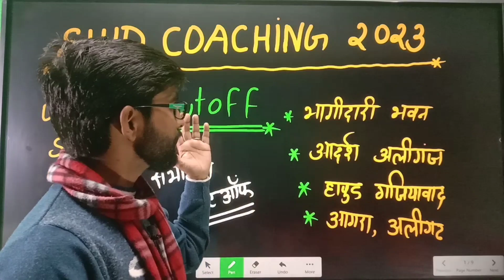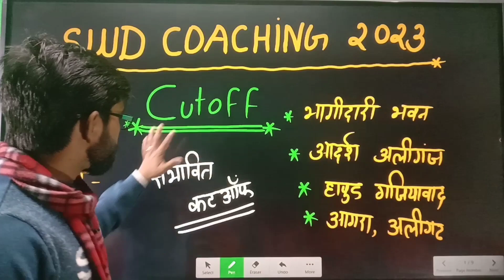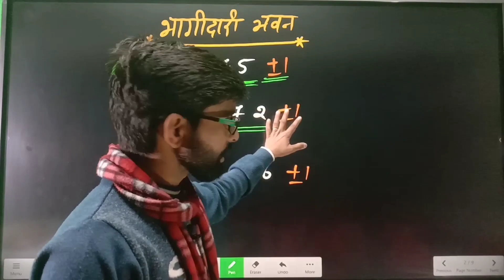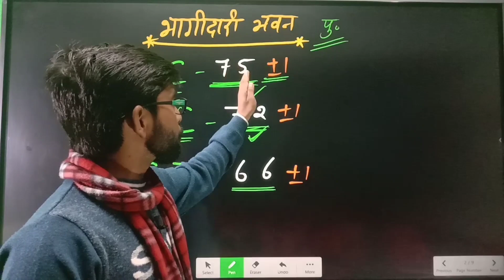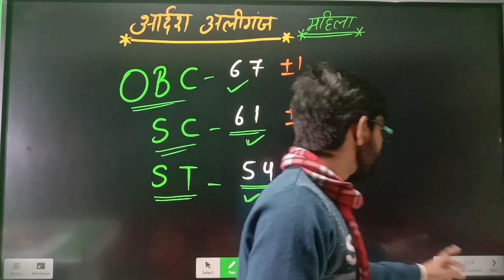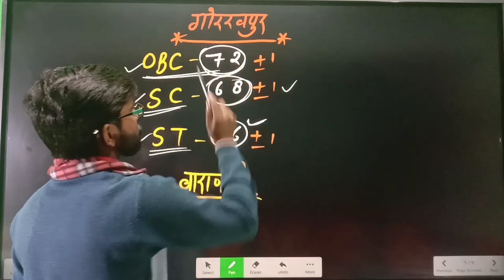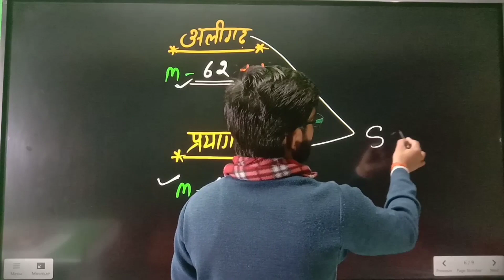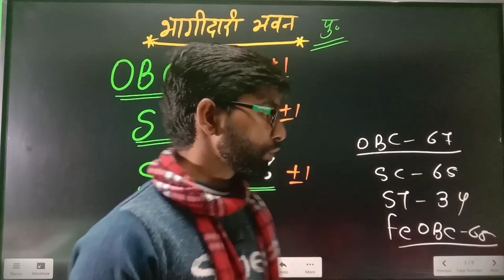Swd Coaching 2023 Cutoff/Swd Coaching Cutoff/UP Swd Coaching 2023 Cutoff/ias pcs free Coaching 2023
swd_coaching _cutoff_2023